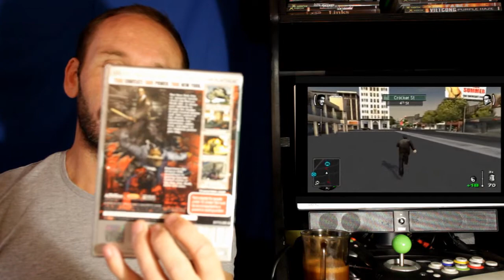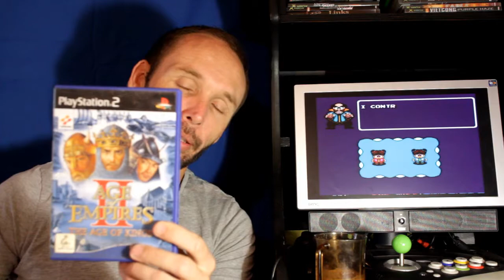Retro Videogame Pickups 19/ 10/ 2014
Hey guys. For some reason Premiere pro isn't rendering and exporting anymore? Keeps crashing my comp. So I have had to revert back to Nero Video. Sorry for the loss in any quality :( In any case Not much Retro this week just PS2 and OG Xbox. This video I do start my 1 Game a week giveaway until I get rid of all I don't want or can't sell :D